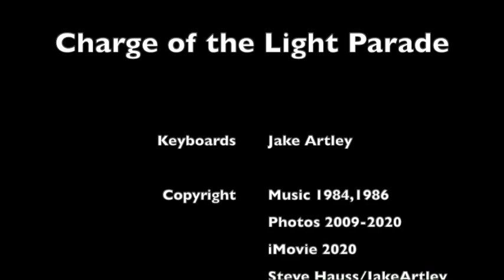Charge Of The Light Parade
Keyboards - Jake Artley
Yamaha CS-15  - melody
Yamaha DX-21  - harmony
Moog Source    - arpeggiated bass

Copyright
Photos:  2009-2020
Movie:  2020
Steve Hauss/Jake Artley
1Planet logo:  2001
Steve Hauss, David Shambaugh